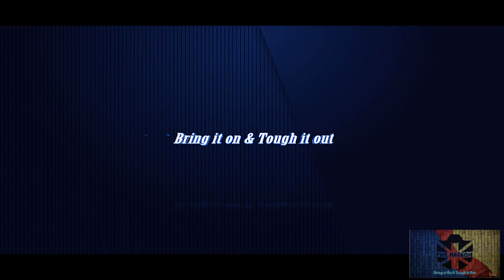Phil DatKom vs ABAchA Russian clan #22080928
Russian clan.